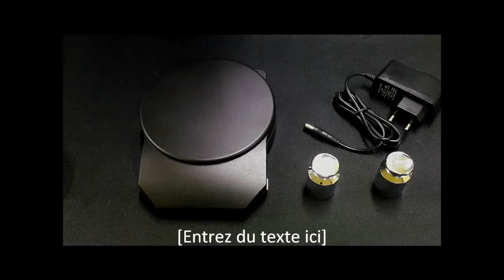super scale 500g / 0.01g.wmv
balance de précision avec une capacité de 500 grammes a 0.01 gramme de précision.